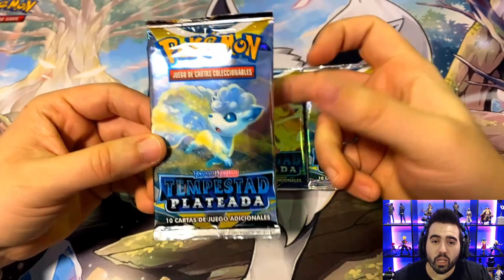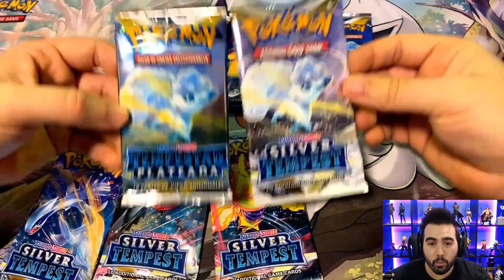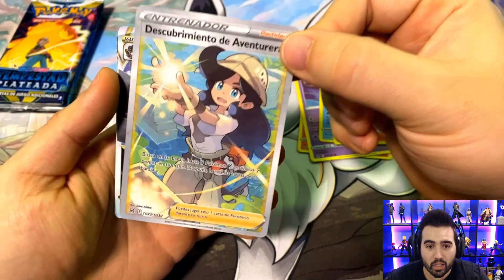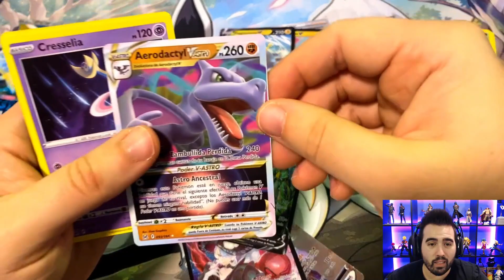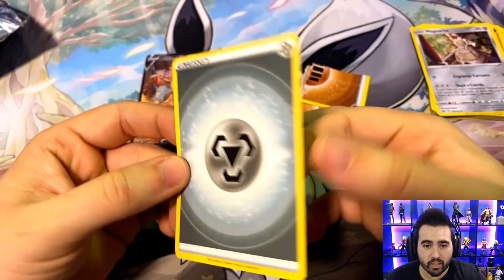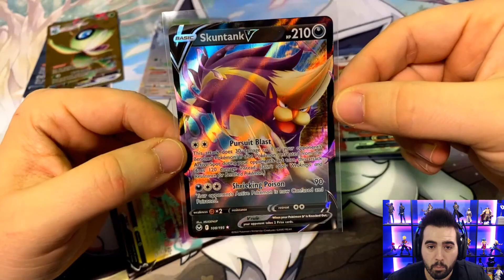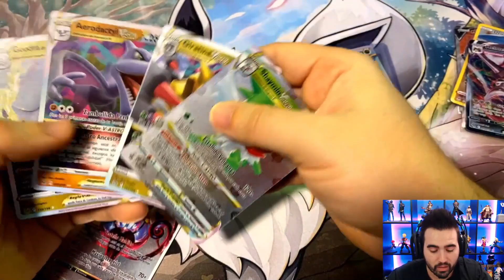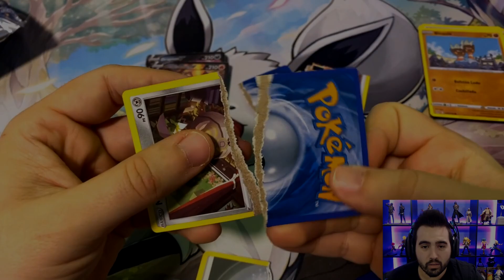❌ CARTAS FALSAS Vs ORIGINALES ✔️ DIFERENCIAS 🔥 POKÉMON TCG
En este vídeo abrimos unos sobres falsos de cartas Pokémon y las comparamos con cartas originales mostrando cuales son las principales diferencias y como reconocerlas para que nadie os engañe.

❌SOBRES Y CARTAS FALSAS  Vs ORIGINALES ✔️  POKÉMON TCG - COMO DIFERENCIAR SOBRES FALSOS